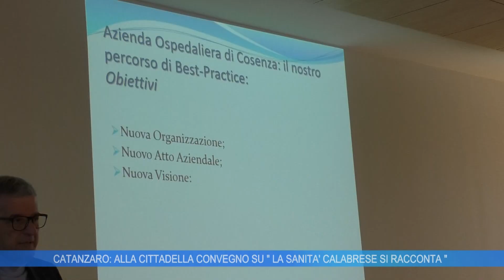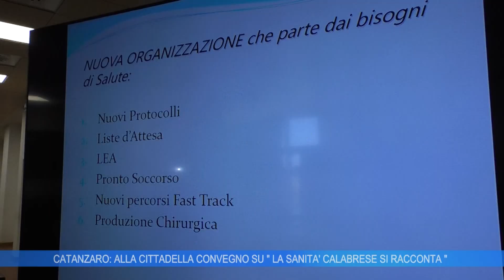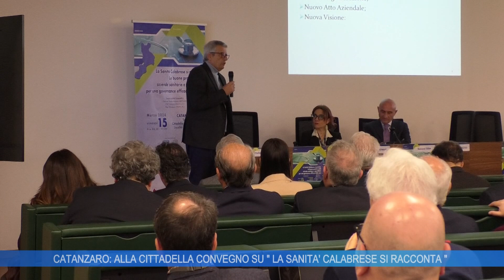CATANZARO: ALLA CITTADELLA CONVEGNO SU " LA SANITA' CALABRESE SI RACCONTA "